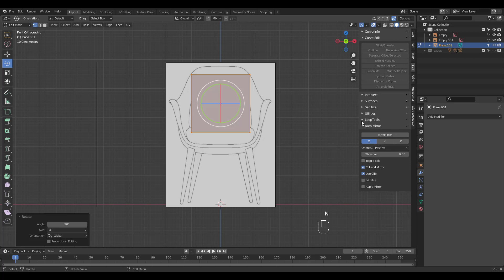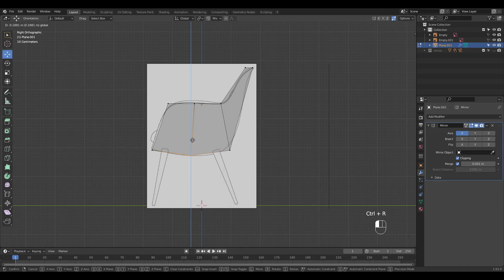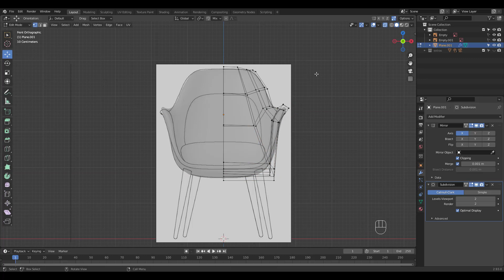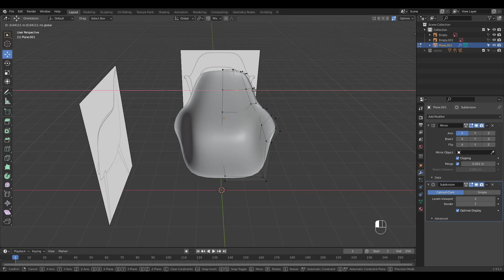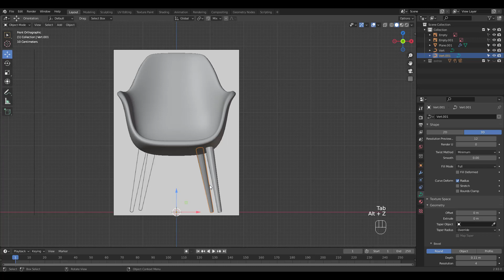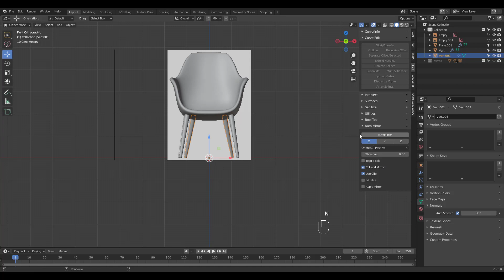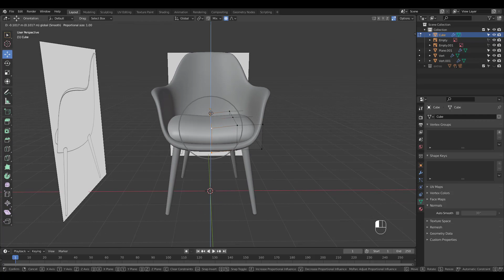Blender Chair Modeling Tutorial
Let's create this lovely looking chair together~

Reference image from Fredericia.